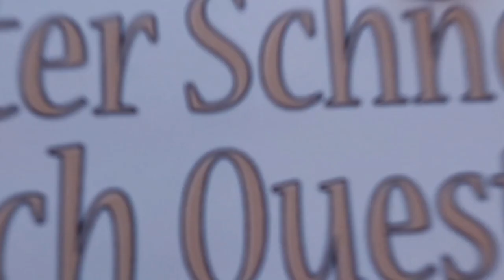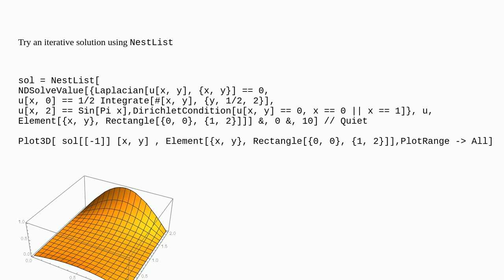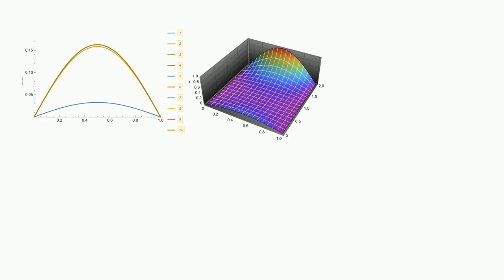Mathematica: Numerical solution of PDE with nonstandard boundary condition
Numerical solution of PDE with nonstandard boundary condition

A special thanks goes out to the community

  numerics differential-equations